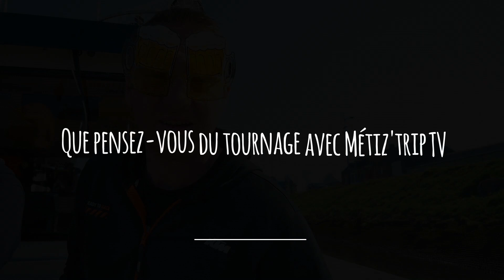Métiz'trip TV vous propose de découvrir le témoignage du Restaurant L'Horizon Ault - 2022